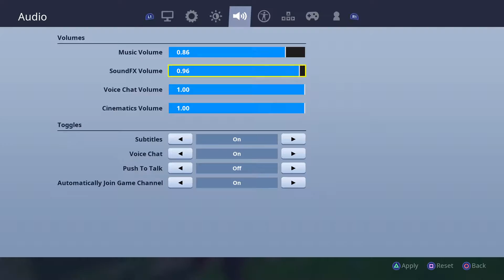RANDOM FORTNITE DROPER